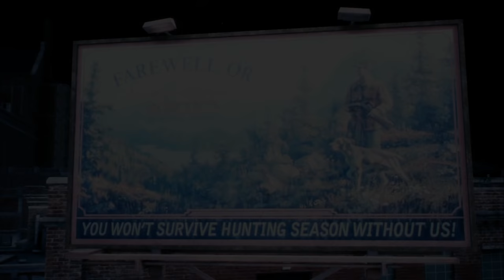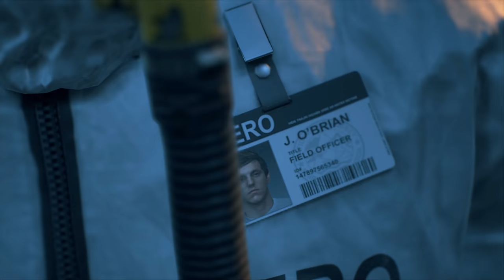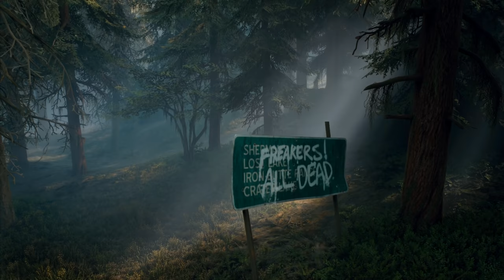DAYS GONE #1 - Eine Welt, die zur Hölle wurde ► Let's Play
Seit vor zwei Jahren die Freaker-Epidemie ausbrach, und Deacon seine Ehefrau Sarah verlor, wurde diese Welt zur Hölle. Doch es ist nun mal die Welt, in der wir leben. ÜBERleben.

► Erscheinungsjahr: 2019
Genre: Action-Adventure
Entwickler: SIE Bend Studio
Publisher: Sony Interactive Entertainment

Zwei Jahre nach einer globalen Epidemie, die große Teile der Menschheit in die zombieähnlichen Freaker verwandelt hat, kämpfen wir uns als "Outlaw"-Biker Deacon St. John durch das alltägliche Überleben im US-Bundestaat Oregon. Verbittert durch den Verlust unserer Ehefrau Sarah, die kurz nach Ausbruch der Epidemie verstarb, müssen wir nun zusammen mit unserem Freund "Boozer" vor allem eines: Überleben. Und Antworten darauf finden, was damals wirklich passiert ist.